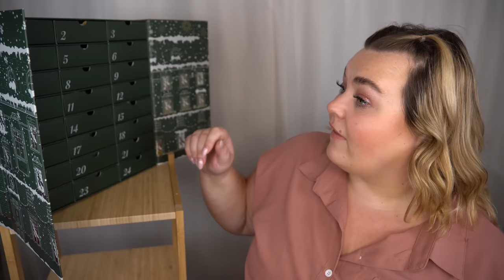ÖPPNAR HUDOTEKET ADVENTSKALENDER 2022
KÖP DEN HÄR (Reklamlänk):

VINN KALENDERN HÄR:
3. Lämna en kommentar under denna video med ditt instagram-namn.

♥ Produkter jag nämnt i videon (alla länkar är Reklamlänkar):
Hudoteket Adventskalender 2022